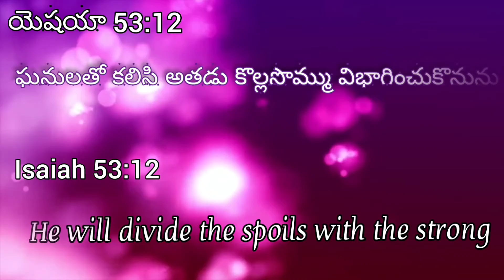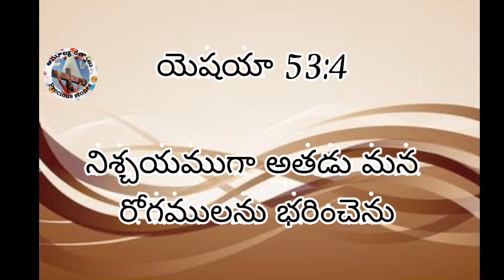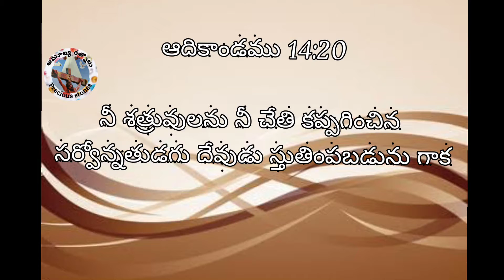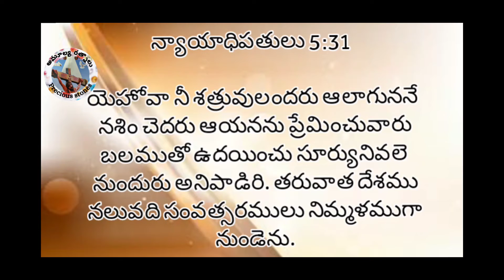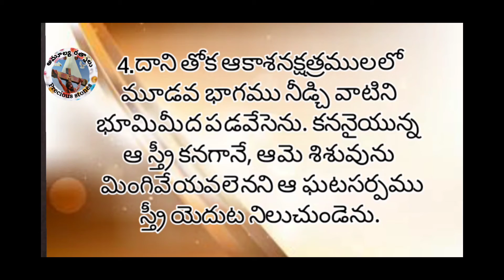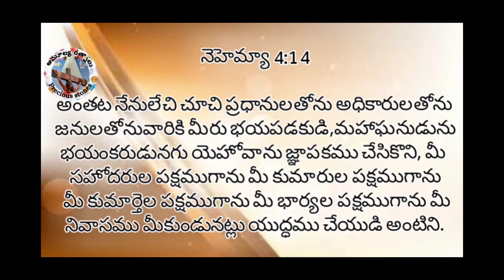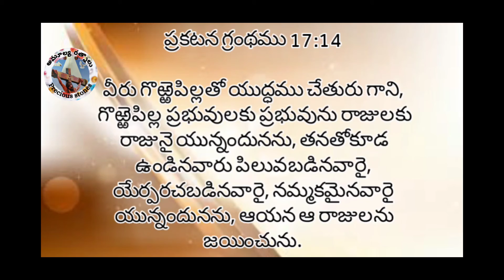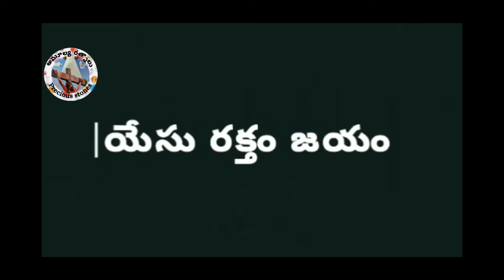Mercy Samadhanam| 40 రోజుల సిలువ ధ్యానాలు| అమూల్య రత్నాలు -20 Pravachan TV